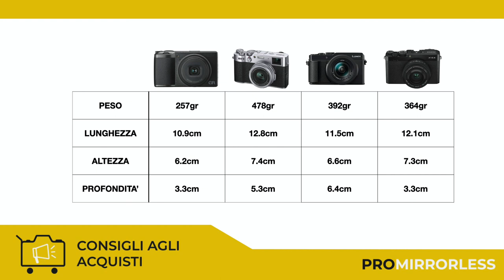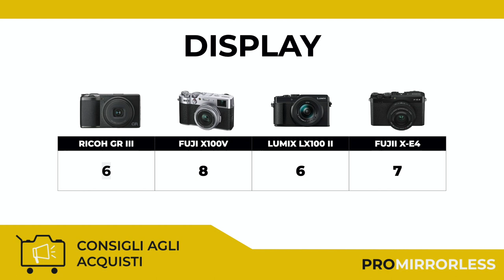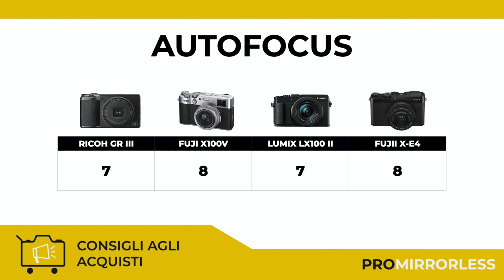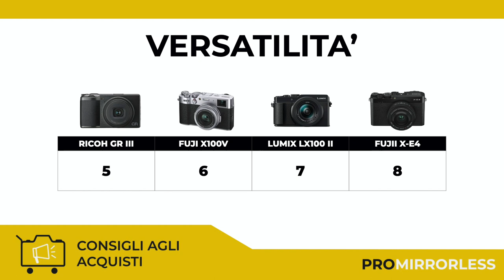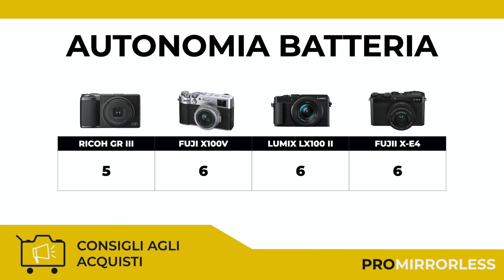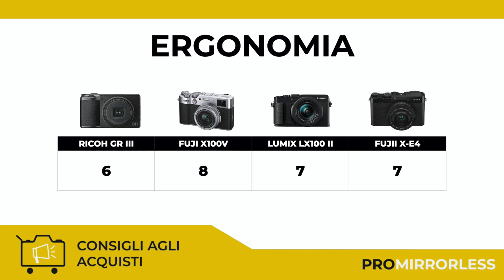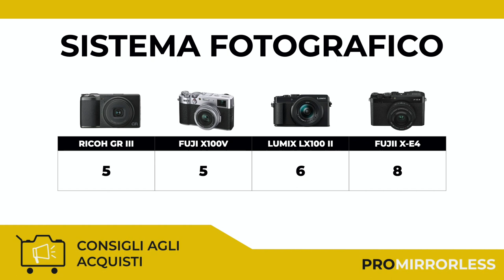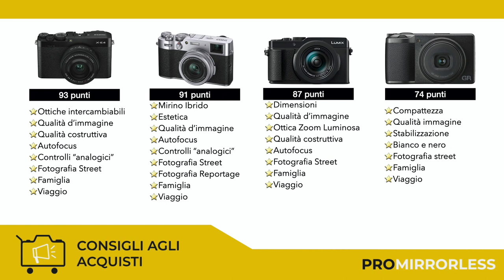📸QUATTRO FOTOCAMERE PER LA STREET PHOTOGRAPHY 🚇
In questa nuova puntata di Consigli agli Acquisti vi suggeriamo quattro fotocamere ideali per la street photography.👍🏆

Chi è appassionato di street photography , grazie alla tecnologia mirrorless, oggi ha diverse soluzioni interessanti.

In questo video analizziamo quattro fotocamere: la Rocoh GR III, La FUJI FX100V, la PANASONIC LX100 II e la recente FUJI X-E4.
Quattro fotocamere dalle dimensioni contenute e perfette per la street photography.

Ma quale riceverà il punteggio più alto?🤔🤔

🤑PROMO CORSI:
🏆CORSO BIANCO E NERO FINE ART 📸un corso completissimo di ben 10 ore di video lezioni per chi vuole conoscere tutti i segreti per un bianco e nero dal look analogico. Visita la pagina di presentazione:

🏆CORSO ON LINE DALLO SCATTO ALLA STAMPA FINE ART📸 il primo corso on line completo che ti farà conoscere tutti gli elementi che ti faranno fare realmente la differenza ed ottenere stampe di qualità fine art. Riuscirai finalmente ad ottenere in stampa ciò che vedi a monitor. Un corso che ti farà risparmiare tempo e molto denaro. Visita la pagina a questo indirizzo: